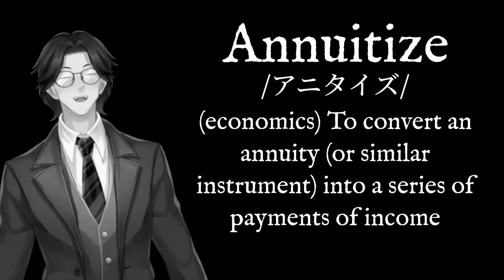A: Annuitize: Wear Your Dictionary: English: Katakana: Transliteration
Annuitize [アニタイズ] (economics) To convert an annuity (or similar instrument) into a series of payments of income.